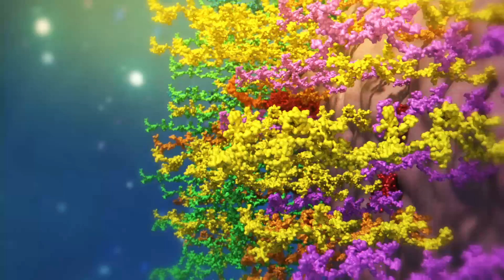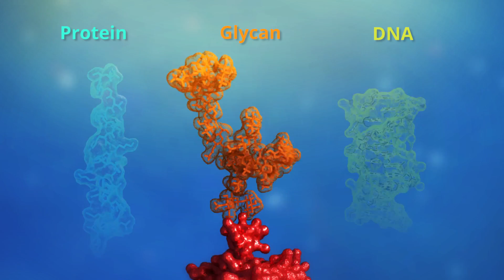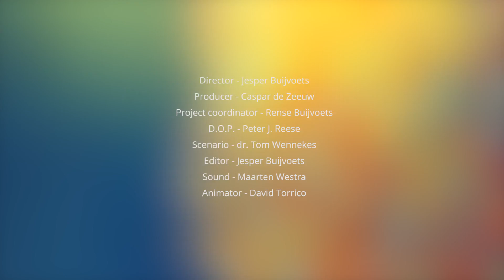Illuminating the secret world of your glycans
Did you know that all the cells in your body are covered with a thick and complex coat of glycans? These glycans, also called complex carbohydrates, play a vital role in keeping you healthy, but are also involved in most major diseases that affect mankind. Exactly how is still shrouded in mystery, but this video provides a glimpse into the secret world of glycans and the cutting-edge glycoscience research being conducted to understand their role in health & disease and to develop the therapeutics and vaccines of the future!

The glycoscience research is an example of Science for Life, one of the four themes within Utrecht University’s interdisciplinary research programme Life Sciences.

Dutch and English subtitles are available for this video.

This video about glycoscience research was produced for the Chemical Biology and Drug Discovery Department and was made possible with financial support by Utrecht University.